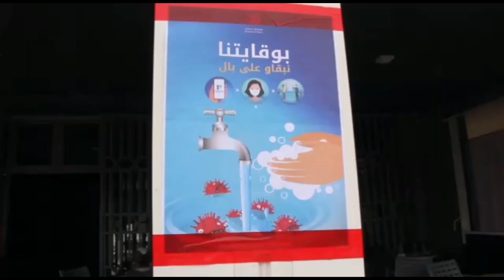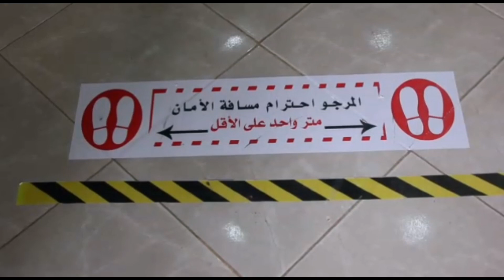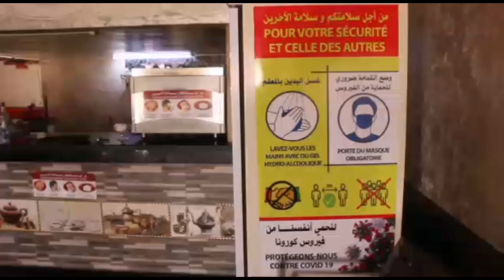عودة الحياة إلى مقاهي ✌️طانطان 😲 فرجه ممتعه💲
عودة الحياة إلى مقاهي طانطان

مقهي  ستارز. المتواجدة با لم هل  الشمل
 لي. المدينة   الغالية.

 تقوم بنزيل   أفريقيا.